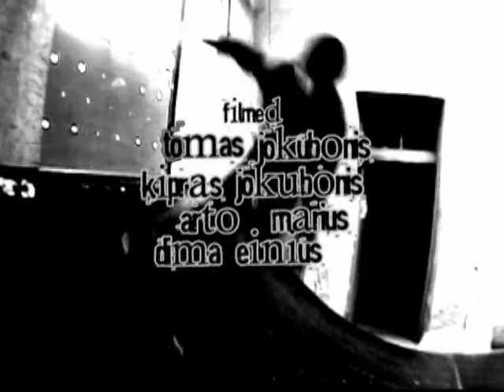Project manhole miniramp 2009 HD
A Skateboarding video - Project manhole, winter miniramp part featuring skateboarders Kipras Jokubonis Tomas Jokubonis Arturas Jendovickis Dima Fiodorovas Einius Ziukas Gytis Bliuvas. manhole- the name goes of a tradition - a place to skate when there is no place to skate in winter time. Edited Tomas Jokubonis.Music: Primus-Fishon, Motorhead-Bad Religion